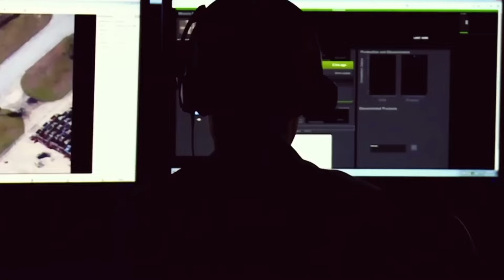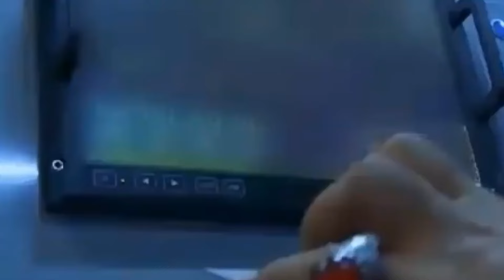معدات دقيقة لأول مرة.. ما هي الأسلحة الإيرانية الجديدة التي تهدد إسرائيل؟ مفاجآت حول رد طهران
في خطوة قد تعمق الأزمات المتشابكة في منطقة الشرق الأوسط، شهدت الأيام الأخيرة تصعيدًا غير مسبوق في التوترات بين إيران والكيان الإسرائيلي، على خلفية حادث استهداف إسماعيل هنية، رئيس المكتب السياسي لحركة حماس، خلال زيارته إلى طهران لحضور تنصيب الرئيس الإيراني الجديد.هذا الحادث، الذي لم يمر بسلام، قد أثار ردود فعل قوية من الجانبين وألقى بظلاله على الأفق الأمني والسياسي في المنطقة.واليكم التفاصيل كاملة في هذا الفيديو .